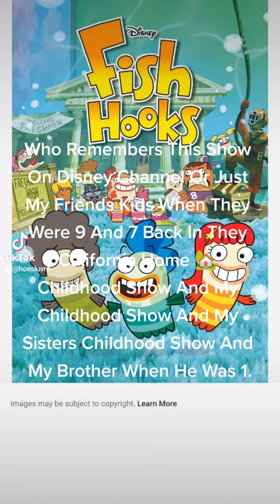man who remembers fish hooks.